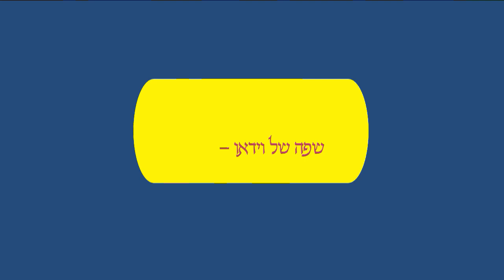Галиль 2022, Сектор 2, Big Carp, прямой эфир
ГК 2022, Прямые эфиры из секторов
Эфир из сектора 2, пляж Амнун.
"BIG CARP"
Караев Олег,
Ямлиханов Александр
Книжников Александр